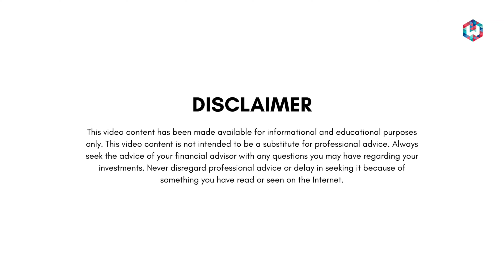Creating Your Own Path To Wealth Part-2/2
OUR STORY